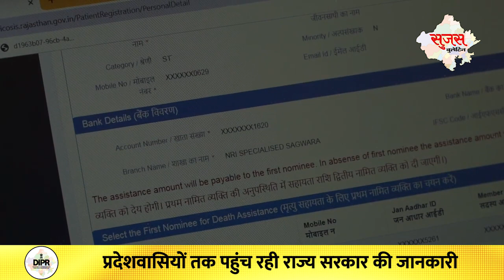1 August 2023 | Sujas Video Bulletin | Rajasthan News | DIPR Rajasthan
1 August 2023 | Sujas Video Bulletin | Rajasthan News | DIPR Rajasthan